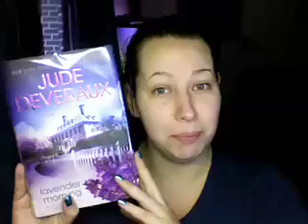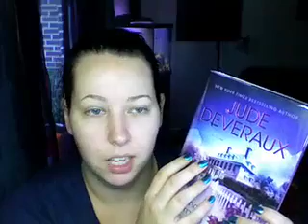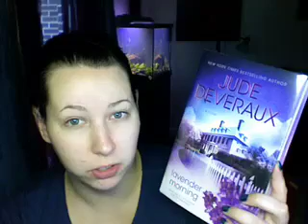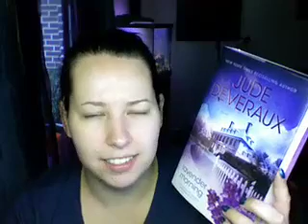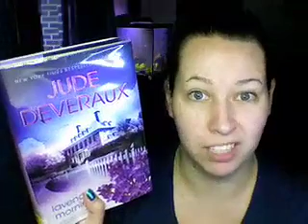Jude Deveraux: Lavender Morning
If you are going to read Jude Dereaux - don't start with this book.

Jocelyn Minton is a young woman of many contradictions. Her wealthy mother married the local handyman. After her mother dies, her father returns to his blue-collar roots and marries a woman who has two gorgeous twin daughters who torment Joce. The only bright spot in her life is Edilean Harcourt, an older woman who connected with Joce on every level and enriched her life until she died. Joce thought she knew her mentor and protector very well, until Edilean leaves Joce her family home in Edilean, Virginia, and Joce discovers how heavily edited her version of Edileans life is. As she follows Edileans instructions and moves into the house and contacts a young lawyer, Joce enters a new world, learns the truth about her dear friend, and meets the insular inhabitants of the town, including her own bad boy—not the lawyer, but his cousin Luke, her gardener. With the promise of future books about surprising and interesting Edilean, veteran storyteller Deveraux incorporates her trademark sweet and salty characters into a pair of entertaining romances, one past, one present, to create one of her most fun and pleasing tales. --Patty Engelmann